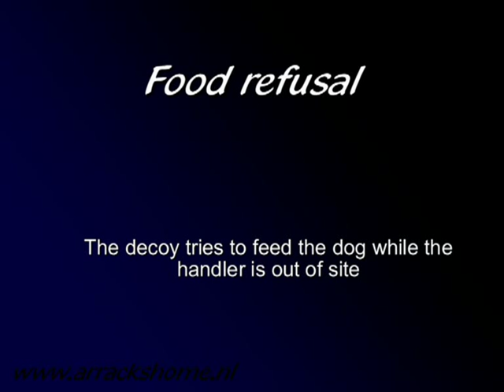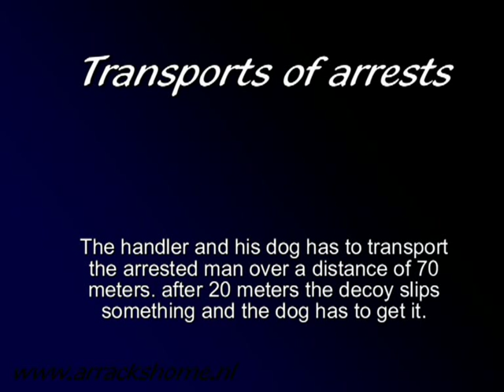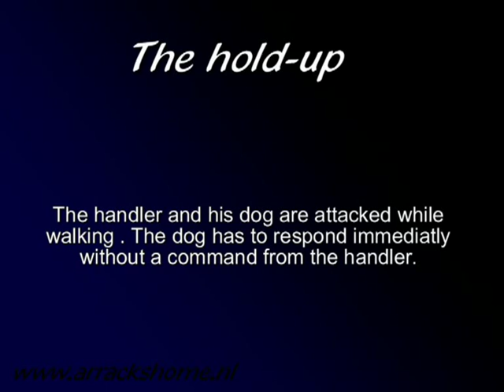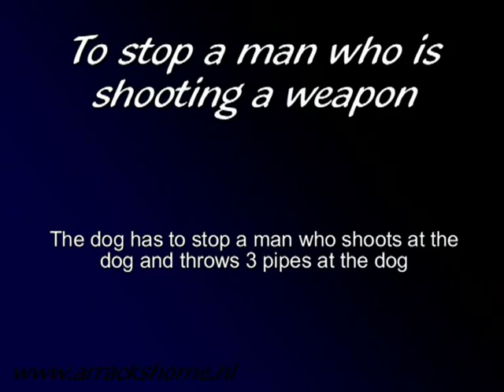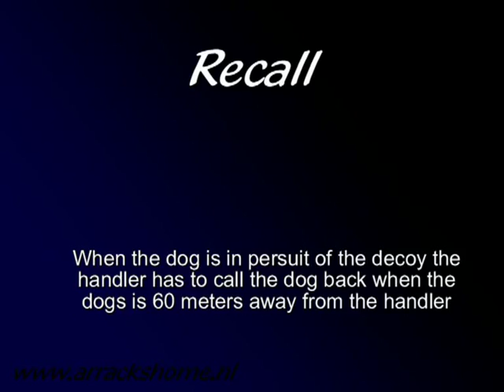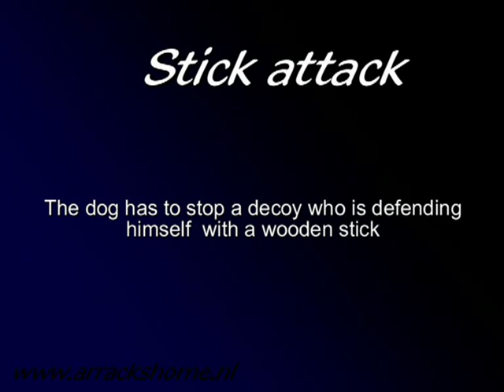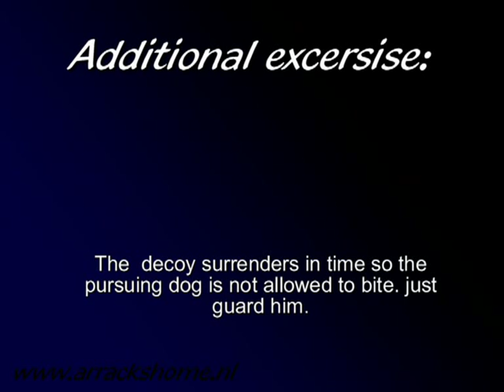Quatro Trial KNPV Security dog 2001 part 2 of 2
Quatro duringthe KNPV security dog (object bewaking) trial (2001)
Quatro scored 355 points out of 356